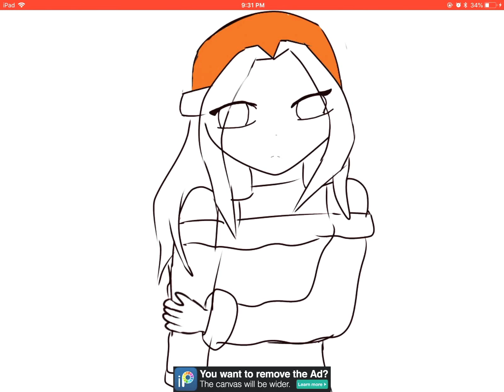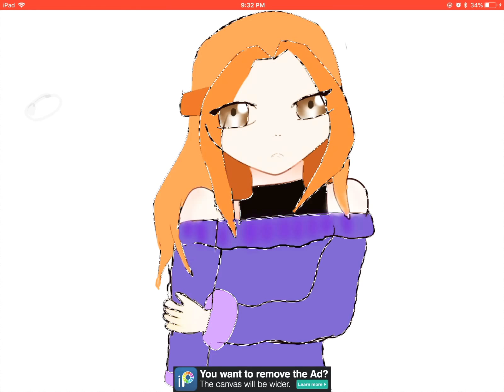Speed paint Random girl